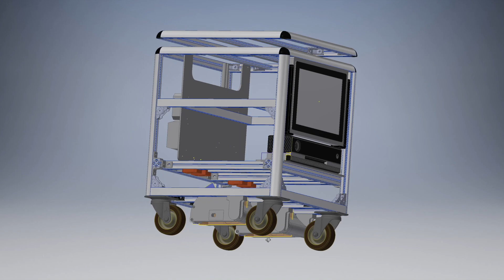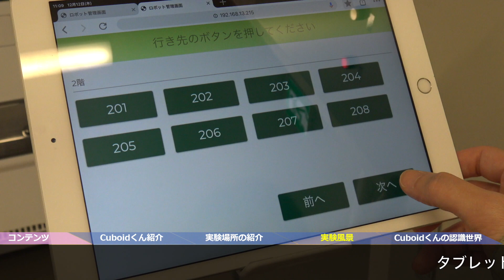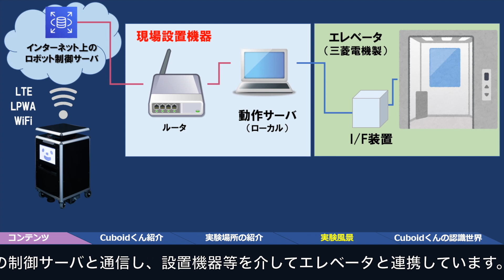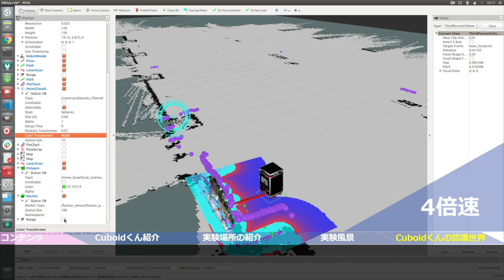令和元年度 総務省IoT実証動画 | ソフトバンクニュース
この黒い箱は、目的地まで障害物をよけて荷物を運ぶロボット「Cuboidくん」。ロボット目線で障害物を検知する仕組みを動画で紹介します。

ITをもっと身近に。ソフトバンクニュース